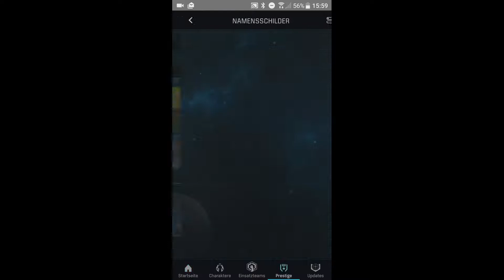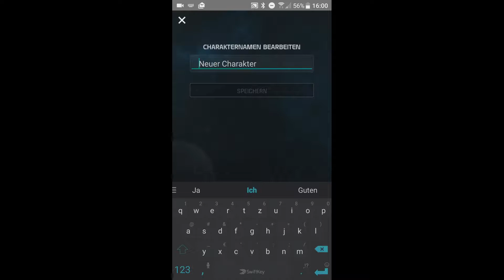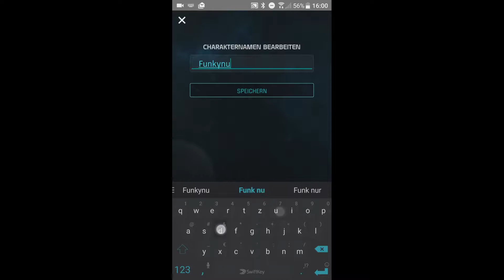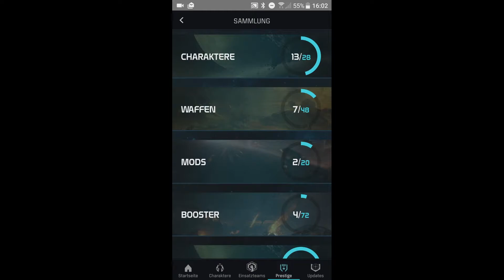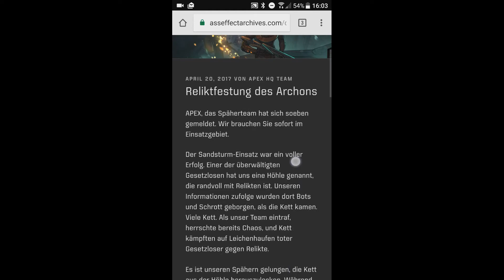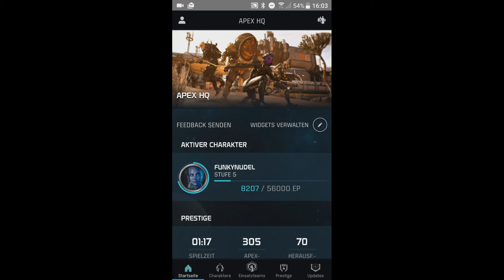APEX HQ Companion App (Android und iOS) - Mass Effect: Andromeda | Let's Play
Die APEX HQ Companion App. Mass Effect: Andromeda für die Hosentasche. Kostenlos für Android und iOS. Was taugt die App?

"Egal, ob du auf der Erde oder woanders spielst, mit APEX HQ verlierst du nie die Verbindung zum Spiel. Passe deine Charaktere vor einem Match an, befehlige Einsatzteam-Missionen, um Belohnungen im Spiel zu erhalten, überprüfe deine Statistiken, verbinde dich mit Freunden und mehr.

Das Ganze ist eine weitere tolle Möglichkeit, eine riesige Galaxie zu erleben, während du um eine neue Heimat kämpfst. "

Mass Effect geht in eine neue Runde! Meine liebste Science-Fiction Serie bekommt mit Andromeda einen weiteren Ableger.

Die Mass Effect Trilogie gehört zu den erfolgreichsten Videospielen aller Zeiten. Zurecht! Allein auf dem PC habe ich die ersten drei Teile mehrere male durchgespielt. Zuletzt auf der Playstation 3. Kein anderes Spiel konnte mich so in den Bann ziehen. Ich freue mich sehr und kann kaum abwarten.

Wird Andromeda den hohen Erwartungen, auch meinen, gerecht? Wie schlägt sich Andromeda gegenüber der originalen Trilogie?

Auf gehts, Commander!

Mass Effect: Andromeda entführt dich in die Andromeda-Galaxie fernab der Milchstraße. Dort kämpfst du in einer feindseligen Welt, in der WIR die Außerirdischen sind, um eine neue Heimat.

Spiele den Pathfinder, den Anführer einer Gruppe militärisch geschulter Forscher, und nutze umfassende Fortschritts- und Anpassungssysteme. Schlage das nächste Kapitel der Menschheitsgeschichte auf und sichere das Überleben der Menschheit in der Andromeda-Galaxie.

Während du die Geheimnisse von Andromeda lüftest, ruht die Hoffnung der Menschheit auf deinen Schultern und du musst dich fragen: Wie weit wirst du gehen?

Quelle: Origin

Für PC und Konsolen!